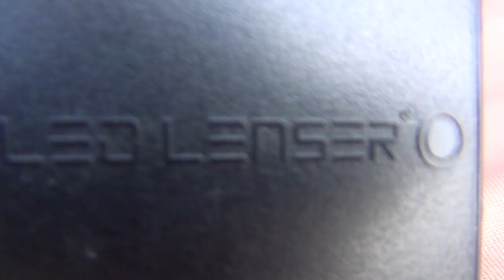Ledlenser Inferior Lamps very Bad Quality; just useless, broken and thrown away within a few weeks